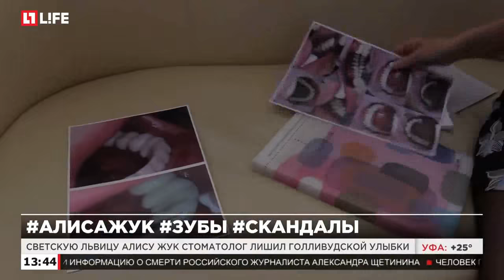Светскую львицу Алису Жук стоматолог лишил голливудской улыбки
Жук намерена получить компенсацию в миллион рублей